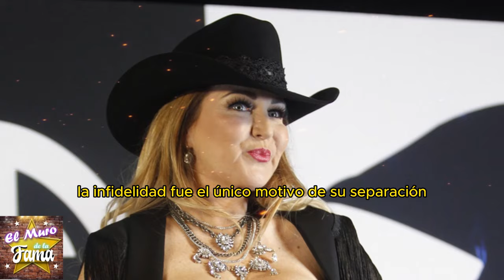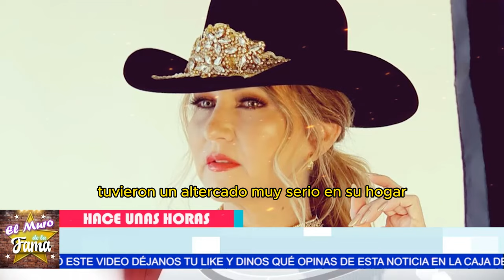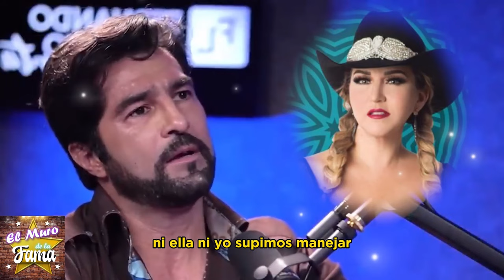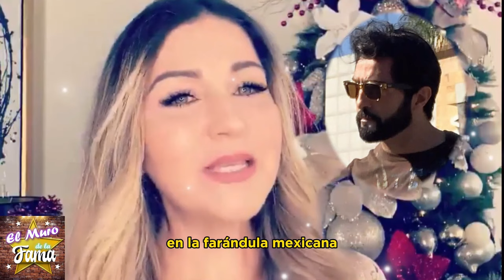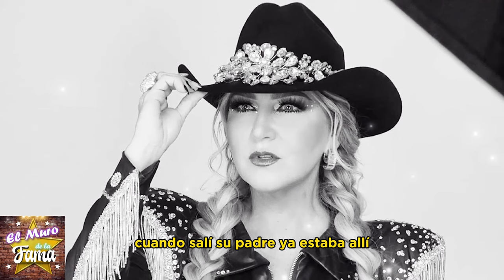🔴🔥¡IMPACTANTE REVELACIÓN! La VERDAD Detrás de la Ruptura de Alicia Villarreal y Cruz Martínez ⚡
La VERDAD DETRÁS de la SEPARACIÓN de Alicia Villarreal: ¡Descúbrelo AQUÍ! 🕵️‍♀️,INFIDELIDAD o Algo MÁS: Lo que REALMENTE Pasó con Alicia Villarreal 💔

"Es innegable que nuestra relación ha atravesado por momentos que nos hicieron cuestionar si podríamos seguir adelante. No solo enfrentamos las presiones externas, sino que también lidiamos con nuestras propias inseguridades y desafíos personales."

"Sin embargo, a pesar de todo, lo que construimos juntos fue algo único. Si logramos superar estas dificultades, podríamos redescubrir la fortaleza y la conexión que nos unió en primer lugar, creando un nuevo capítulo aún más sólido."